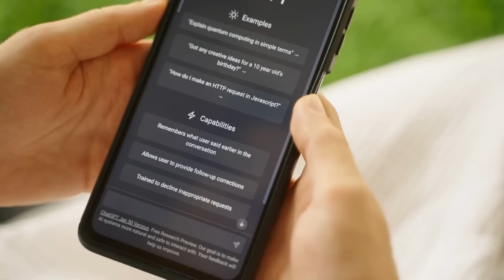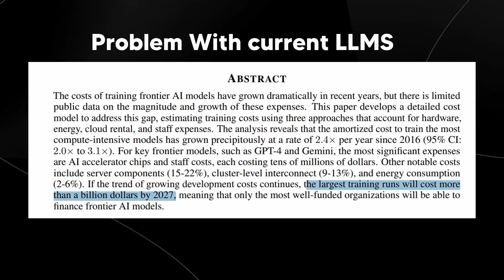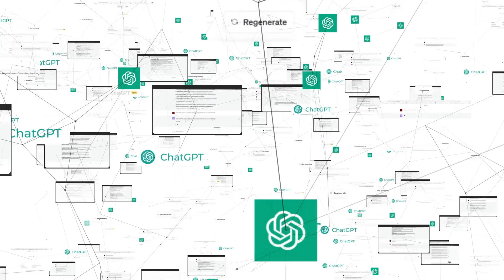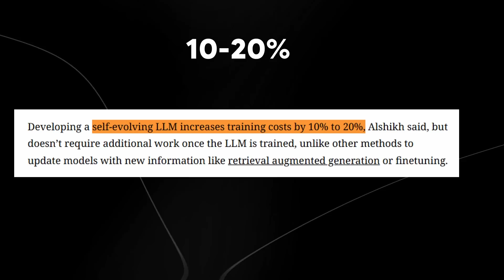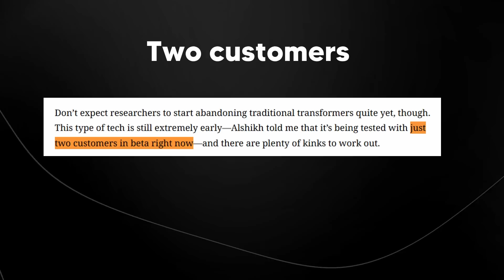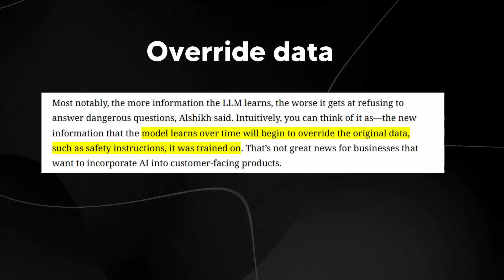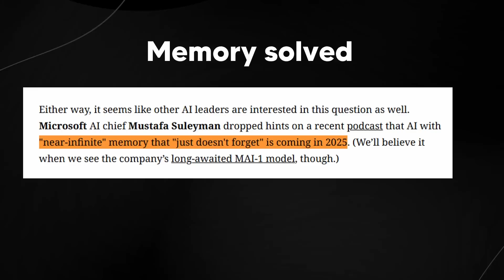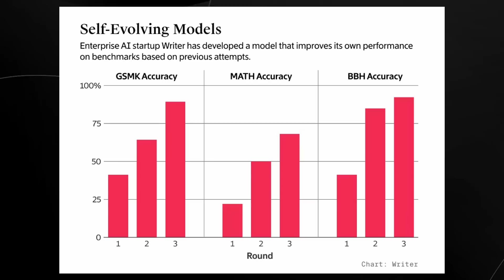The Singularity is HERE? LLMS Are Now "Self Evolving"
Music Used